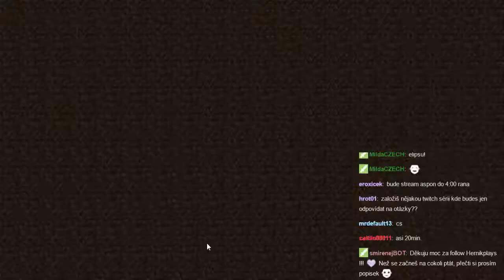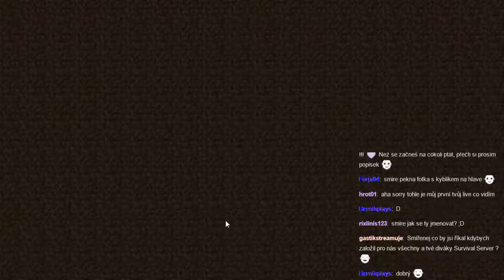Jdu se projíst S1E017 - Napněte plachty!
Záznam ze streamu. Sedmnáctý díl cesty do vzdálených krajin, na konec Minecraftu. V tomto díle narazíme na mesu N°2 a poté na veliký oceán ...

Prosím, uvědomte si, že nejsem youtuber, proto neočekávejte žádnou extra kvalitu zpracování tohoto záznamu. Video bylo pořízeno na jeden zátah, na první dobrou, tak ne že mě ukamenujete dřevem. :Ó

Co se autorských práv týče, raději to sem napíšu, aby pak nevznikaly nějaké mýlky.

MUSIC USAGE CONDITIONS:
Everyone is free to use my music if credits are given. Exceptions are if you want to use my music in something with commercial purpose because you can get into trouble with GEMA if there is no written permission from me, it already happened several times and people even got sued by GEMA without even my knowledge. So that's why you MUST request a written permission from me if your project is commercial, for your own safety. But as far as YouTube goes you can use my music for free even if you monetize your videos, just give credits and you can use any song you want. =)